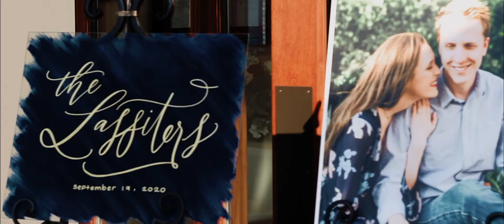John + Emily Highlight Film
When either of them comes into the room they immediately make the room brighter, so on their wedding day there is no surprise that the Oklahoma skies were as clear as could be and the sun shown bright for the most perfect fall wedding day. Emily and John, I can't wait to see how the Lord uses your marriage to grow each of you to be more like Him and show the world His everlasting love.